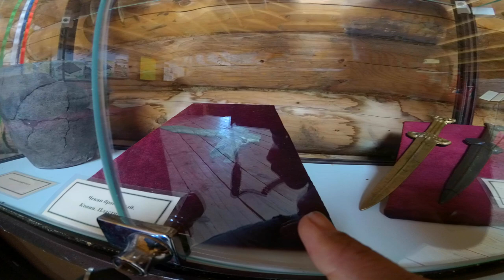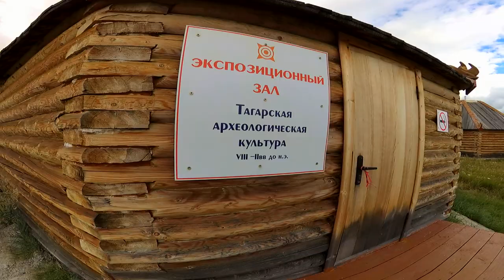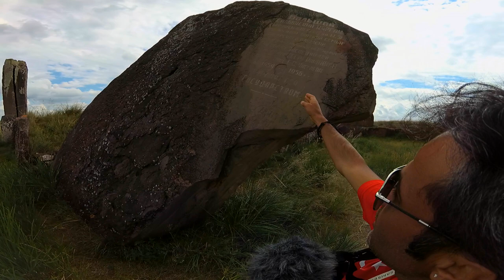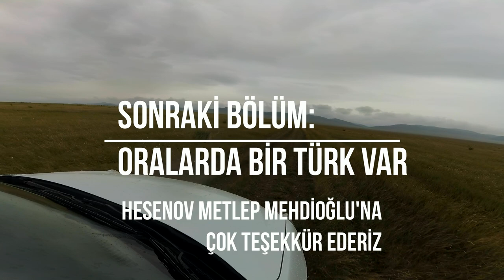EN ESKİ ATALARIMIZ KİMLER?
Güney Sibirya'da Hakasya'da Büyük Salbık Kurganları'ndayız. Buraya çokça bulunan kurganlar nedeniyle Kağanlar Vadisi deniyor. Saka / İskit Türklerinden, Hun, Göktürk, Tagar, Taştık kültür dönemlerinden kalan kurganlardır bunlar. Bunu herkesin görmesi gerek... Ülkemizden 6000 km ötede, en eski Türk yurtlarında...